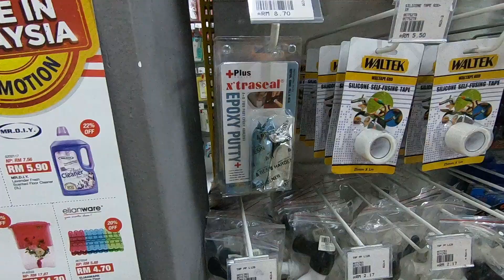How to Gopro Chin Mount for curved Motorcyce Helmet Setup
Hello Guys, This is a tutorial for helmet mounting setup for a full-face helmet. It took a little work to get it exactly how I want it, but I LOVE this chin mount setup for the GoPro on my JIekai motorcycle helmet.

Hope you enjoy it, Bermula dari masalah semput-semput sehinggalah kepada Penggantian TPS Baharu. Semoga menjadi panduan kepada RS Crew Semua.

Masalah bermula apabila Mileage menghampiri 20k km. Andaikata anda Service motor elok di Honda Authorized Center, Ada Resit dan bukti pembelian melalui buku Service yang ada Cop. Inshaallah anda dalam honda warranty.

6. Video Indikator TPS Menyala